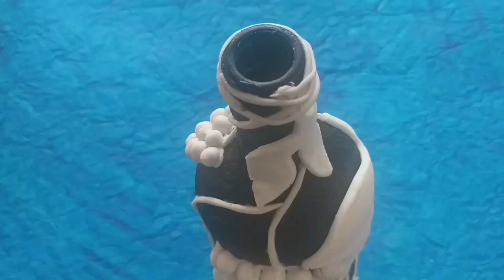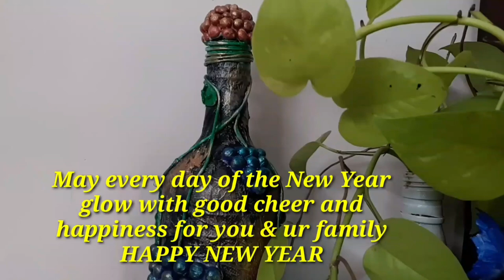bottle craft idea/wine bottle craft/altered bottle/clay bottle art/grapes/diy craft/easy bottlecraft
Instagram crafts by megha

Here
I have used ice sticks..u have get it from craft shops,
For grapes, leaves i used homemade air dry clay.

I have used homemade black gesso..

For real leaves look i have used hot glue,  u can use air dry clay or thread

Colours i used
Black gesso
Violet acrylic colour
Green acrylic colour
Mixture of violet and metalic blue
Metalic pearl, gold

Its a best home decor piece nd
u can gift this bottle to someone.

Happy Crafting
Love u all
bottle craft